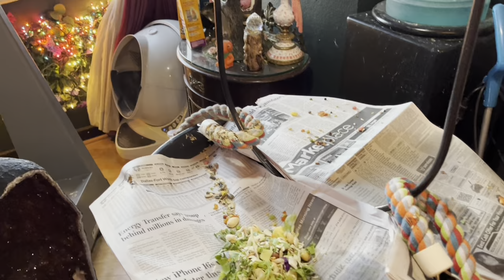Adorable Parrot “where’s my dinner” Temper Tantrum.￼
People who are on the fence wondering if they should get an African Grey Parrot I say emphatically no don’t do it! 😂😂They are the most magical wonderful birds in the world but it truly is like having a five-year-old child to take care of 24 hours a day seven days a week. The rewards are Incredible but you have to be really patient.  Once they win your heart you will  become their puppet on a string. This video is truly how it is on a daily basis ￼so I always want people to see videos on them ￼because caring for them is certainly not a walk in the park.￼